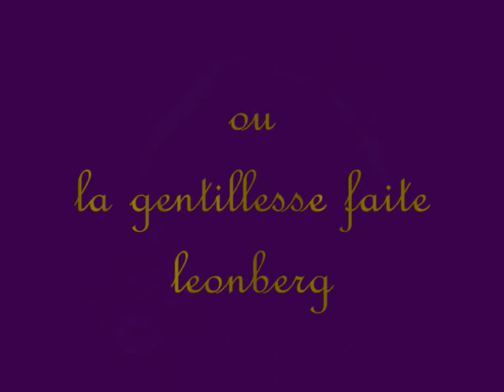Leonberg des Pyrénées.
Cyprien-Messidor, notre Leonberg amoureux a bien grandi, le mot n'est pas faible. Il a désormais élu domicile dans une superbe vallée de haute montagne où il mène une vie de prince. A lui, les torrents fougueux où l'on peut clapoter, les pentes enneigées où il fait bon se rouler, les versants boisés qui sentent bon la genette et l'écureuil..
Une randonnée par jour, un lit douillet près de ses maîtres, un immense terrain tout à lui, des voisins qui l'adorent.. Voilà le tristequotidien notre léo amoureux, toujours aussi amoureux d'ailleurs...